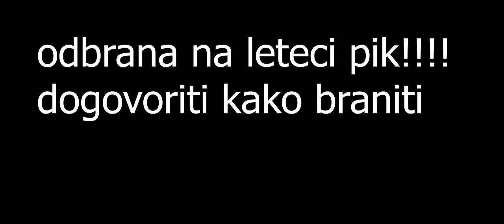Serbia - Croatia - analysis - practice games - prep for EC 2023